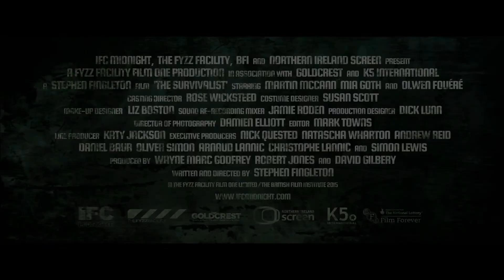THE SURVIVALIST Trailer (2017) | Mia Goth, Martin McCann, Olwen Fouere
THE SURVIVALIST Trailer (2017) | Drama, Sci-Fi, Thriller Movie

PLOT: During a food shortage a survivalist lives off of a small plot of land in the forest. When two women show up looking for food and shelter, his existence is threatened.

Initial release: 19 May 2017 (USA)
Director: Stephen Fingleton
Budget: 1 million GBP
Screenplay: Stephen Fingleton
Awards: British Independent Film Award Douglas Hickox Award (Directorial Debut)